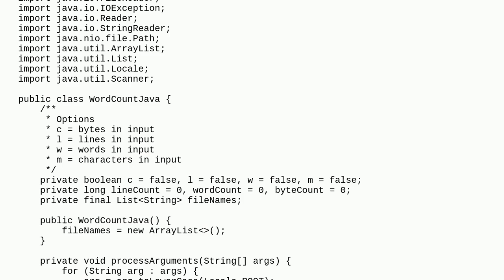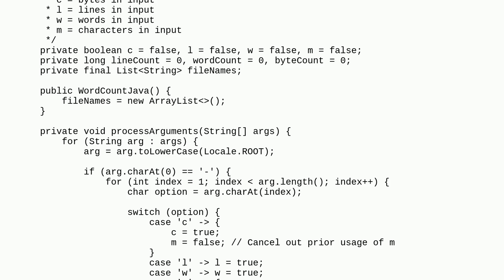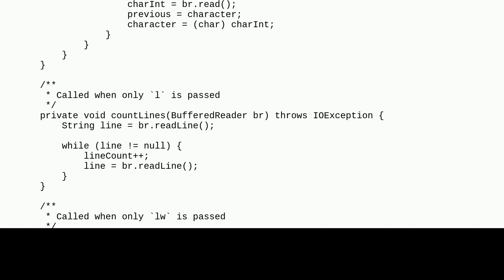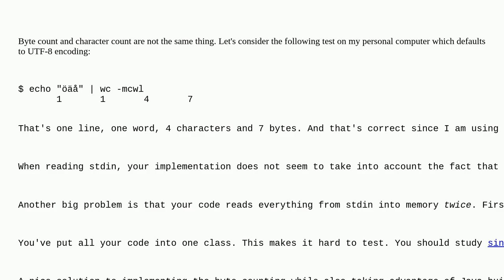Codereview: A word counter (wc) utility clone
A word counter (wc) utility clone

A special thanks goes out to the awesome community

  java